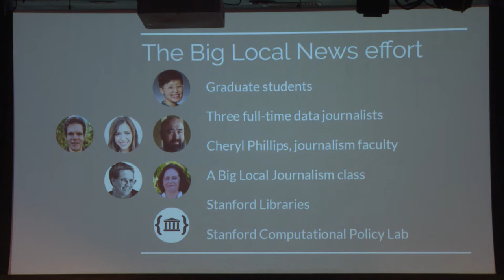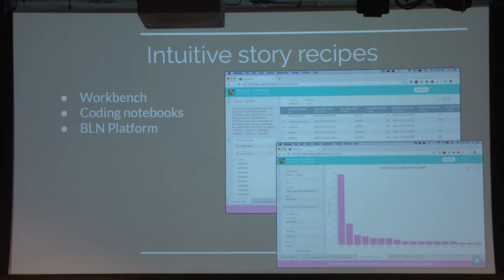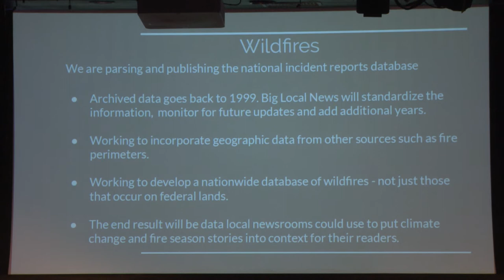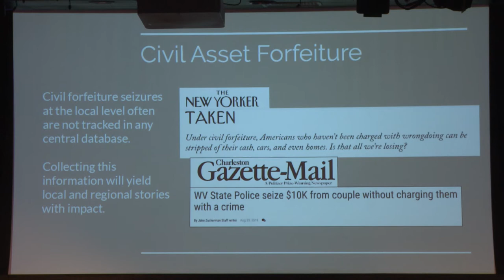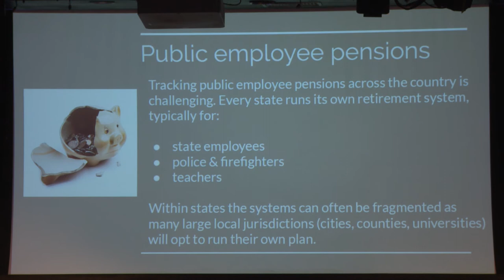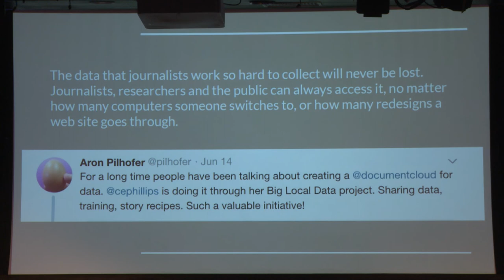Coda.Br 2019 - Jornalismo de dados em nível local - Cheryl Phillips [2/5]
Cheryl Phillips comenta sobre o projeto Big Local News, plataforma que pretende agregar diferentes dados locais dos EUA para que redações jornalísticas consigam ter insights sobre histórias maiores e possam contá-las se baseando em evidências.

23 a 24/11/2019, São Paulo, SP
Realização: Escola de Dados e Open Knowledge Brasil
Parceria: ESPM
Desenvolvido com: Google News Initiative